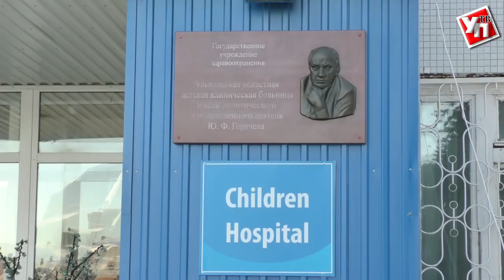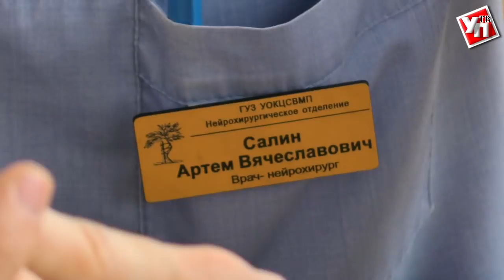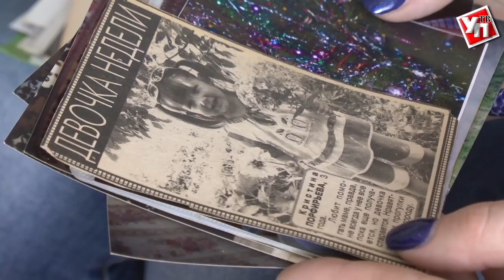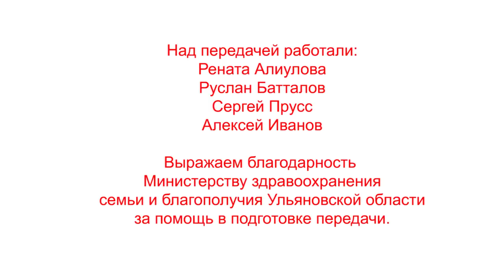"Спасая жизни" Выпуск 8 "Трепанация черепа"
Почти два года назад жизнь уже 16-летней Кристины Порфирьевой  висела на волоске. Девочка попала в ДТП и получила тяжелую травму. Как следствие – серьезное оперативное вмешательство - трепанация черепа. Только представьте, пережить такое в подростковом возрасте, да и еще и будучи девочкой. К счастью, Кристине не занимать мужества. Повезло и с лечащим врачом, который смог сохранить ей жизнь.